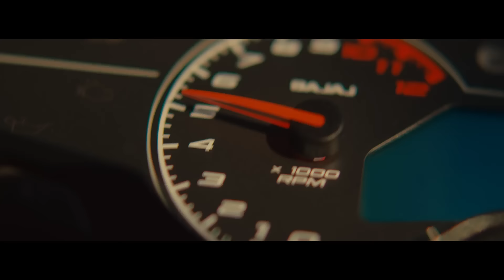Pulsar N250 - Poder y control preciso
Pulsar N250 la motocicleta que te dará una experiencia de manejo única; equipada con frenos ABS, Inyección Electrónica, Iluminación full LED, sistema NITROX, Embrague anti rebote y más.😎💯